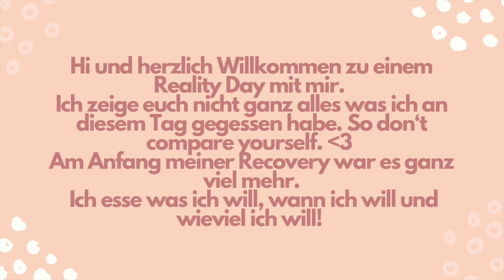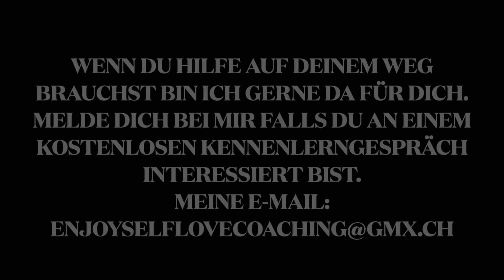Was ich an Silvester ALLES gegessen habe - REALISTISCHES FOOD DIARY - ButterLiebe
Hey zusammen

Ich habe euch fast alles was ich an Silvester gegessen habe abgefilmt um zu zeigen, dass es völlig okay ist viel zu Essen... Sogar nach den Weihnachtstagen.

Das Video soll euch motivieren & inspirieren für mehr Freiheit und ein erfülltes Leben. YOU DESERVE IT!

Ich freue mich über einen Kommentar sowie ein Like und ein Abo von dir. Danke für's Zuschauen.

Alles Liebe deine Joy

Mit dem Code 'JOYKORO' kannst du 5% sparen!

Du brauchst Hilfe auf dem Weg in ein normales Essverhalten? Buche jetzt ein Coaching/Erstgespräch (kostenlos) mit mir!